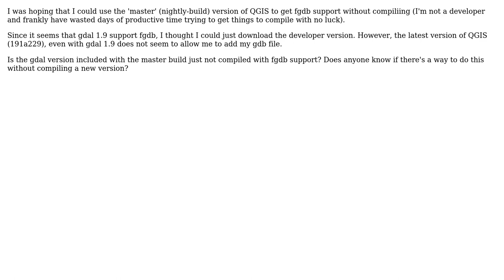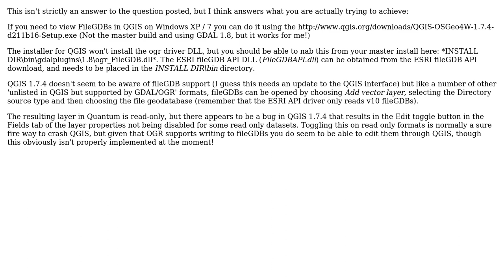GIS: How to get FGDB support in GDAL 1.9 without compiling? (2 Solutions!!)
GIS: How to get FGDB support in GDAL 1.9 without compiling?

With thanks & praise to God, and with thanks to the many people who have made this project possible! | Content (except music & images) licensed under CC BY-SA | Music | Images & others | With thanks to user underdark user Ragi Yaser Burhum user Andy Harfoot user afwatl and the Stack Exchange Network Trademarks are property of their respective owners. You are responsible for your own actions.